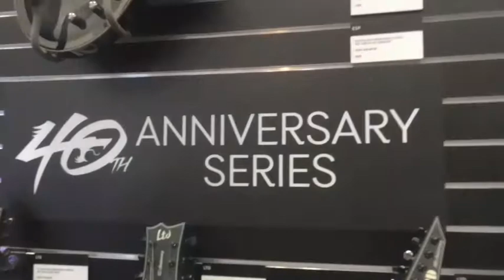ESP @ NAMM 2015 YOUNG GUITAR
ヤング・ギター2015年4月号掲載 NAMM 2015レポート連動企画